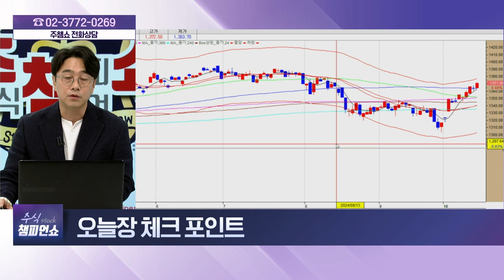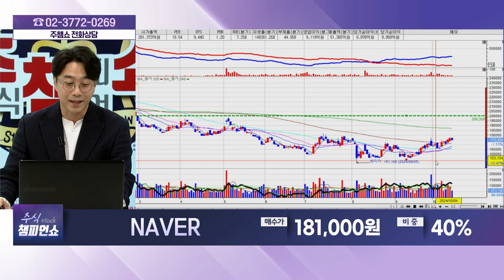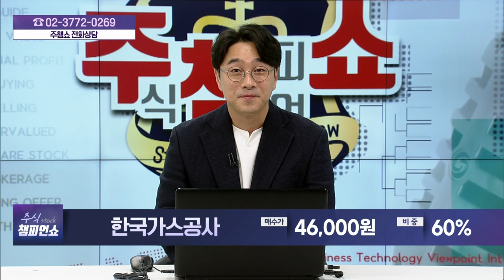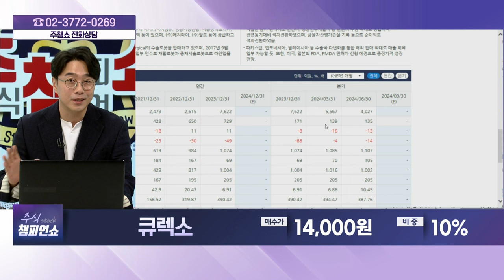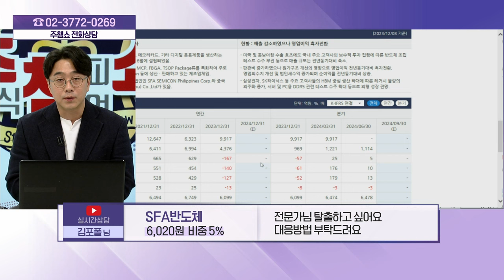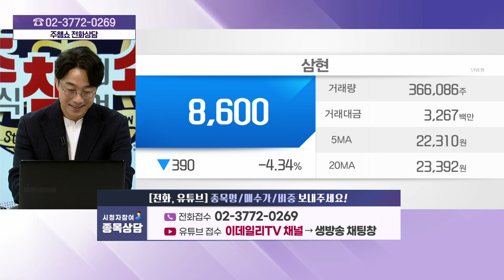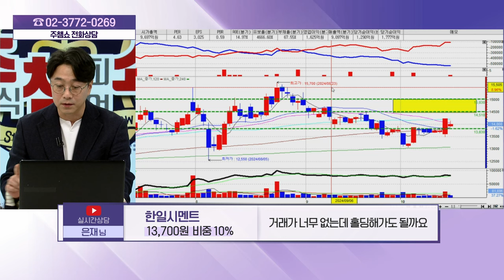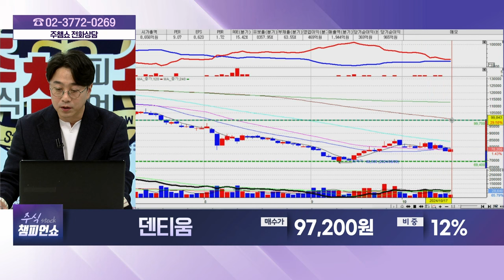NAVER,인선이엔티,한국가스공사,큐렉소,아모레퍼시픽,셀트리온,SFA반도체,한화오션,두산에너빌리티,삼현,한일시멘트,롯데쇼핑,덴티움_주식 챔피언 쇼 (20241017)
NAVER(035420)
큐렉소(060280)
삼현(437730)
한일시멘트(300720)
롯데쇼핑(023530)
덴티움(145720)